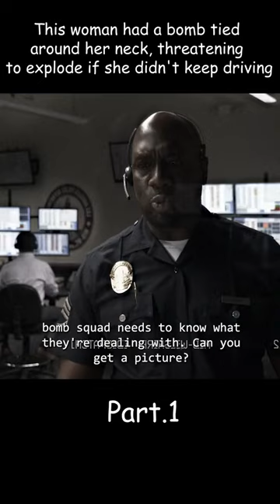Nolan Stops A Woman With Bomb Collar